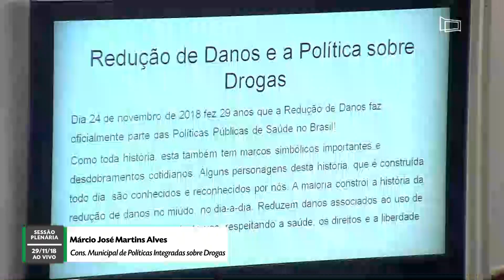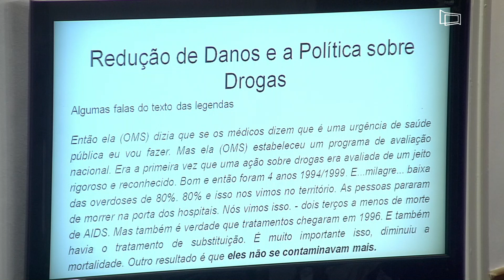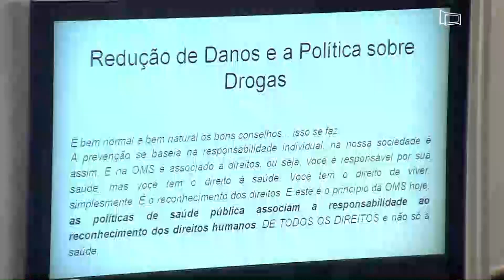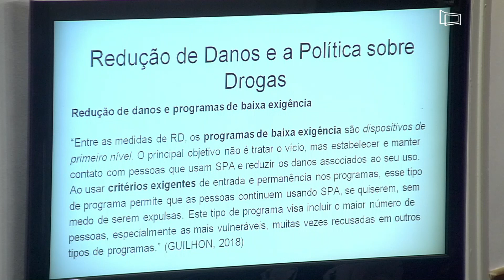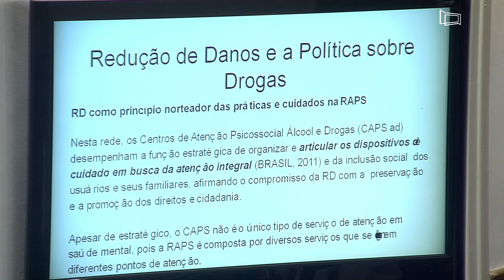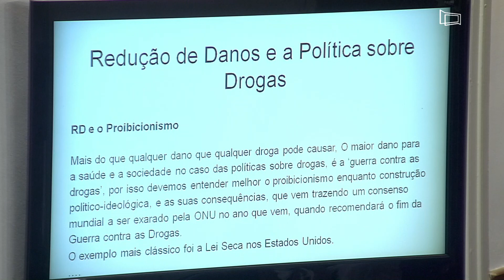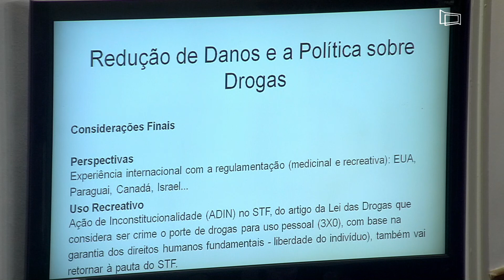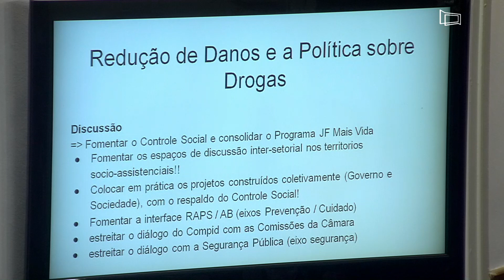9ª Reunião Ordinária 11º Período Câmara Municipal de Juiz de Fora 29 de Novembro 2018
9ª Reunião Ordinária 11º Período Câmara Municipal de Juiz de Fora 29 de Novembro 2018